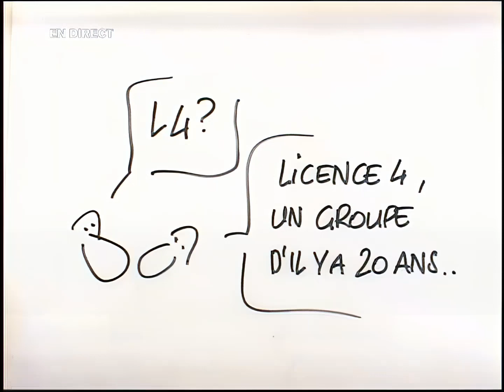T'empêches tout le monde de dormir - Graines de star, Popstars et Nouvelle star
Avec les L5, Christophe Willem, Thierry Amiel, Amel Bent et Miss Dominique.

Diffusé sur M6 le 7 Mars 2007.